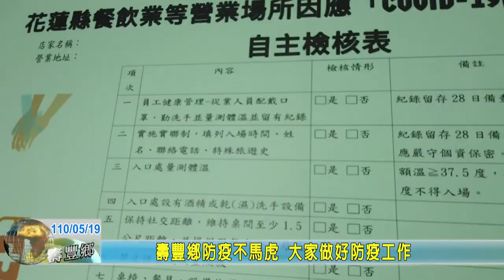20210519 07 壽豐鄉防疫不馬虎 大家做好防疫工作